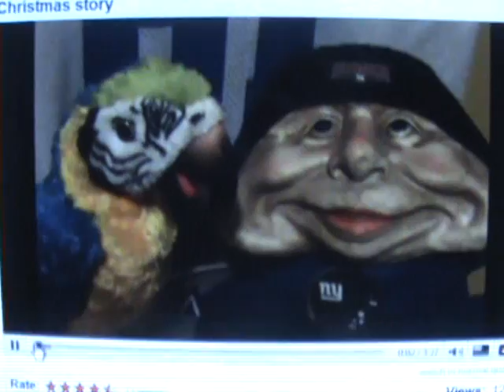CNS PARROT MIX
cnsparrot